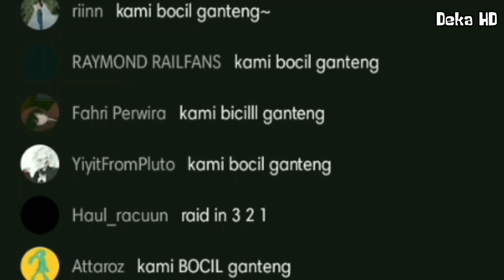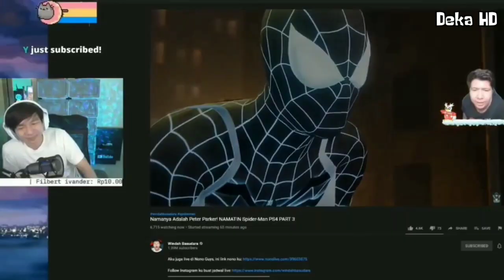MIAWAUG Nonton Live Streaming Windah Basudara Tapi Bawa Pasukan - Moment Kocak Windah Basudara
Miawaug bawa pasukan nonton live streaming Windah Basudara - Moment kocak windah basudara
Terimakasih buat kalian yang sudah mampir ke video ini, video ini dibuat hanya sekedar sebagai hiburan dan tidak bermaksud untuk menyinggung pihak manapun, semoga kalian terhibur ya temen temen

And
Sampai jumpa di video selanjutnya
Omagaa ...